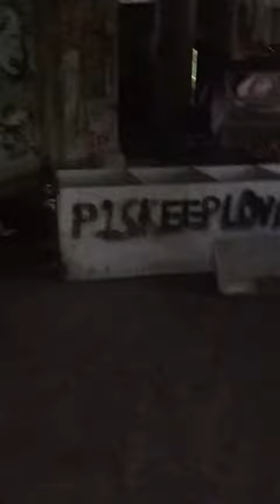Exploring istana woodnock in singapore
For a band photoshoot